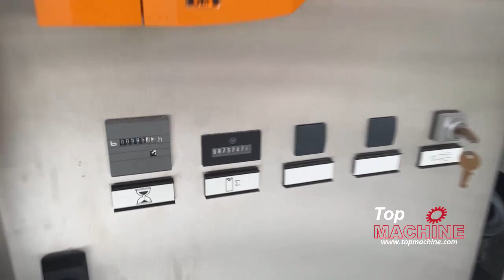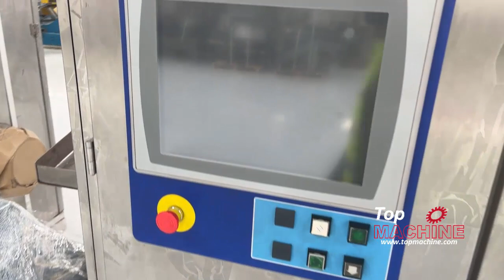TETRA PAK A3 CompactFlex 250 Edge Aseptic filling line used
• 250 & 200 ml Edge
• Filler
• Cap 30
• Helix
• Conveyors, line controller, and trolley included
• Head space injection Kit
• 1.100 Working hours
• 200 ml quick conversion Kit